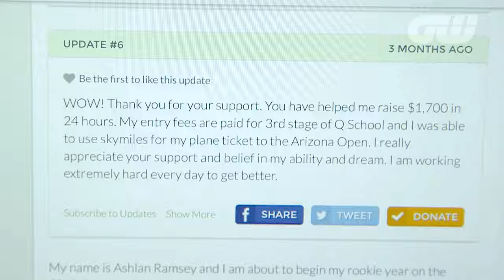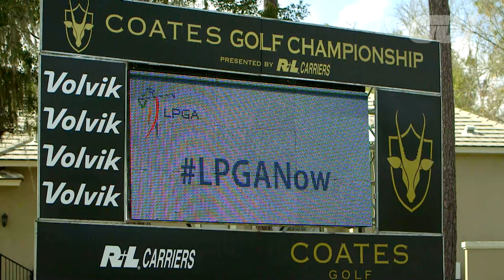ASHLAN RAMSEY - Golfing World Profile